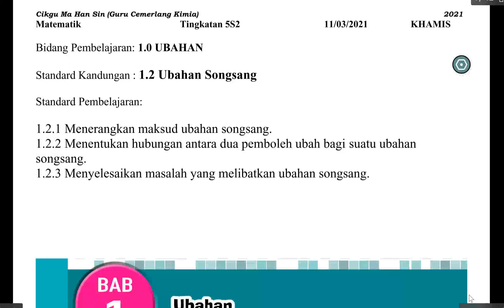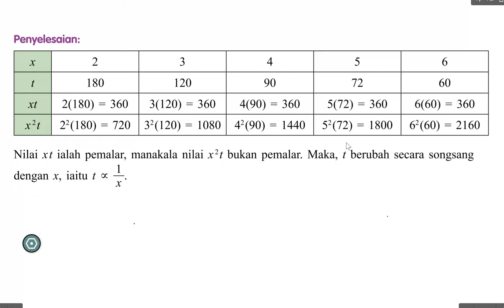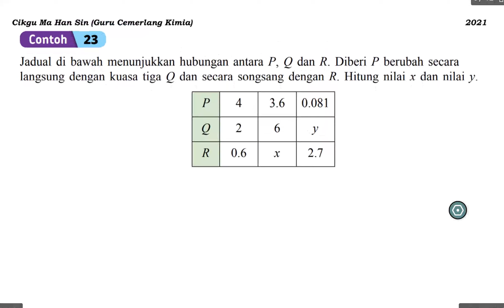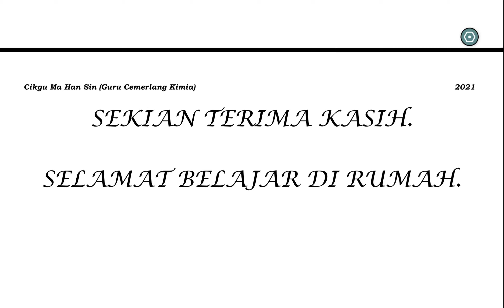Ubahan Songsang Matematik Tingkatan 5 Bab 1 (20210311)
Matematik Tingakatn 5 Bab 1 Ubahan Songsang (20210311)
Disediakan oleh: Cikgu Ma Han Sin
Guru Cemerlang Kimia
SMK Kamarul Ariffin
(untuk kegunaan pdpr dan ulangkaji)